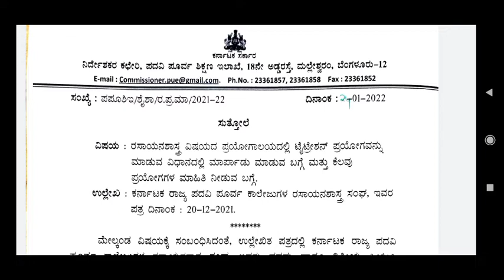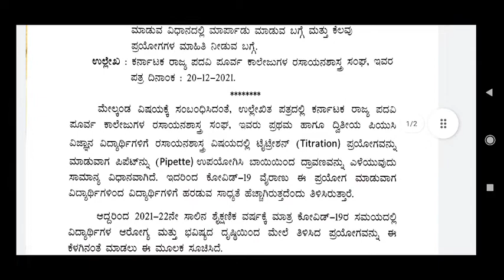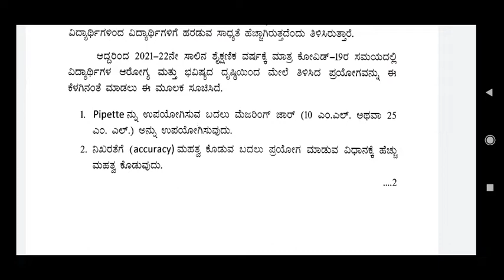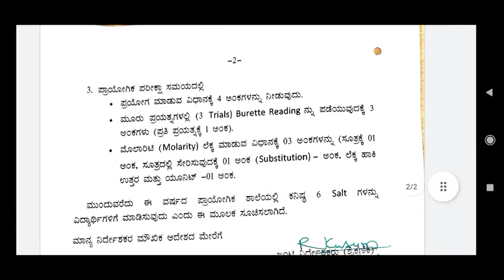2nd PUC Chemistry lab exam details in kannada/Titration doing method changed in kannada